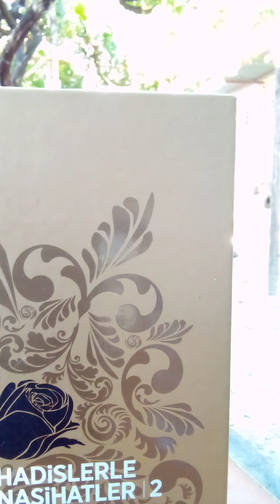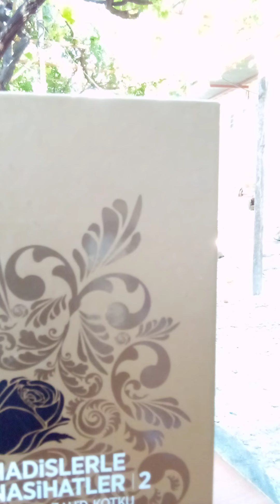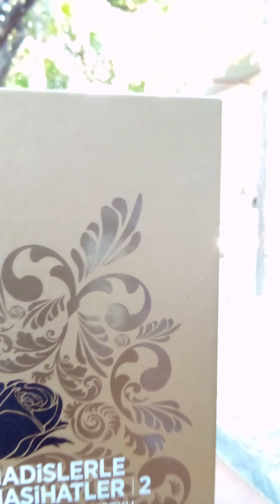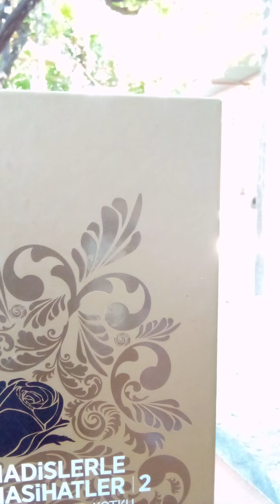Faiz/Hadislerle Nasihatler 1/Mehmed Zahid Kotku